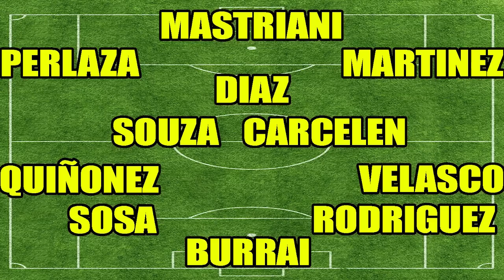¿JORDAN REZABALA NUEVO REFUERZO PARA BARCELONA? GONZALO MASTRIANI CERCA DE IRSE DE BSC Y MAS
🏆 ¿Puedes manejar el club? ¡Pruébalo!